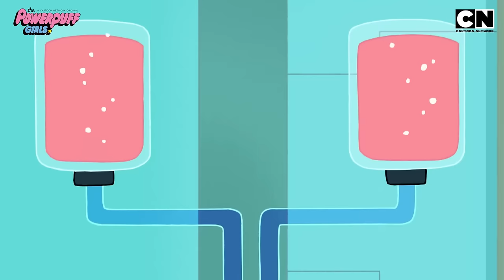Our Favourite Toonverse Dads! | Celebrate Father’s Day with Cartoon Network India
Sometimes there’s a need for father figures like Professor Utonium is to the PowerPuff Girls. And sometimes we need to be father figures & show care like the time Skinny & Lamput looked after a man-child Specs after he bumped his head. Whatever be the case Dads or Dad-like figures, play an important part in our lives.

So, celebrate this Father’s Day with all your favourite toons on CartoonNetwork India.